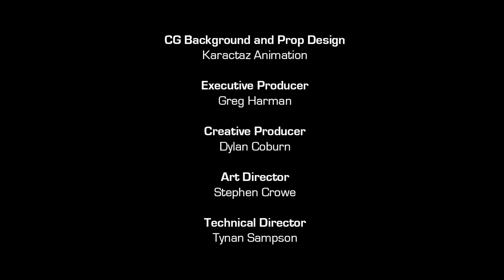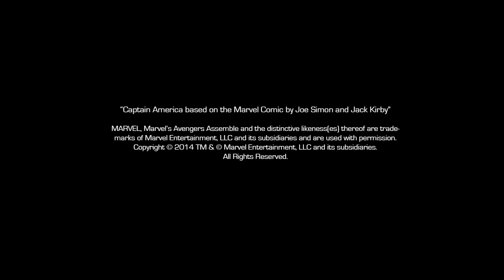Beneath the Surface | Marvel's Avengers Assemble S2 E5 | Full Episode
Hawkeye discovers that his spy skills have become rusty. Black Widow and Hawkeye try to stop Attuma's battalion from destroying Atlantis.